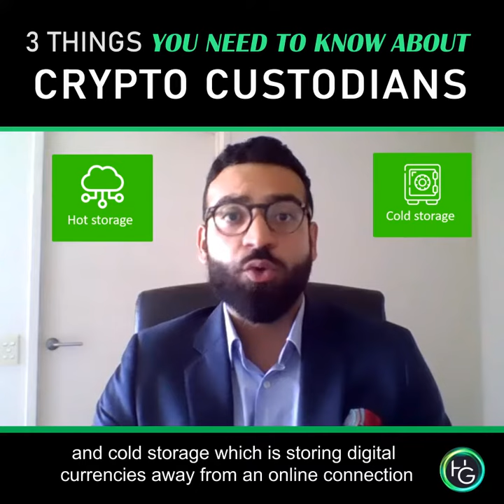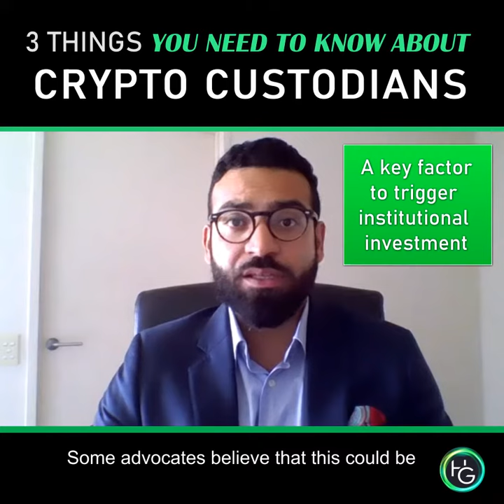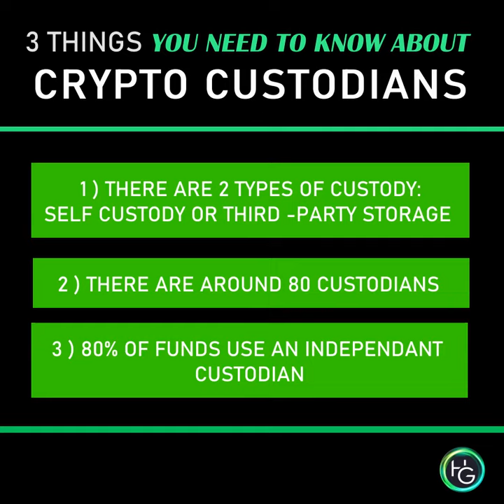Hedgeguard Stories: crypto-custody focus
Crypto-custody has become a buzzword in the crypto-investment industry. But what is crypto-custody? How many crypto-custodians are in the market? How many crypto-funds are using a custodian? For our first episode of our HedgeguardStories, Azim FAZAL VARAKHWALA in charge of Business Development for HedgeGuard is sharing his view and experience with us. Indeed, HedgeGuard has developed connections with some of the major crypto-custodians such as Silvergate Bank, Signature Bank, BitGo but also with very innovative players such has Qredo or Fireblocks!